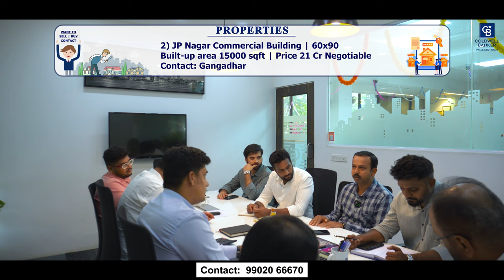Discover Bangalore’s Hidden Gems: Property Tour Inside